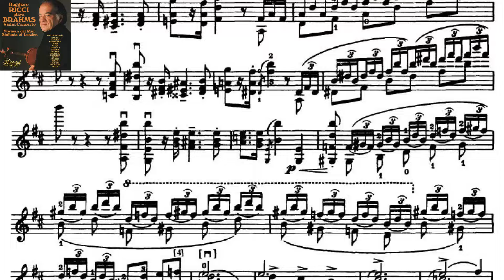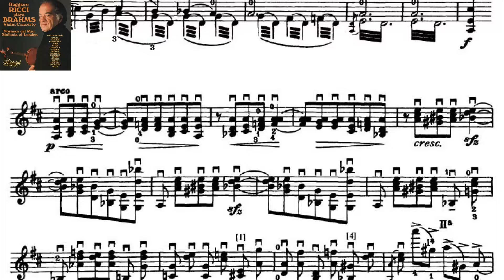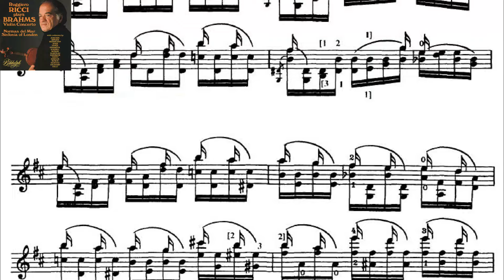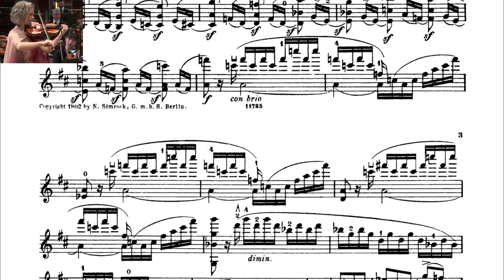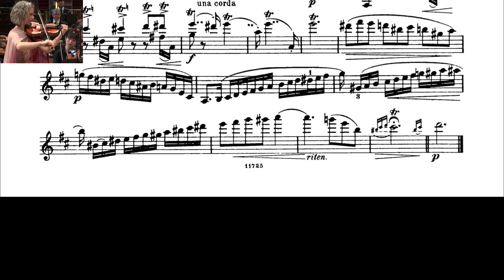Brahms SHOWDOWN 🎻 - Kreisler or Joachim 🔥(Cadenza from Brahms Violin Concerto) ft. Hahn & Ricci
Joachim or Kreisler Cadenza (from Brahms Violin Concerto) Comparison with RICCI and HAHN. Let me know who is your favorite cadenza of the Brahms VC🎻.
0:00 Kreisler Cadenza
2:53 Joachim Cadenza